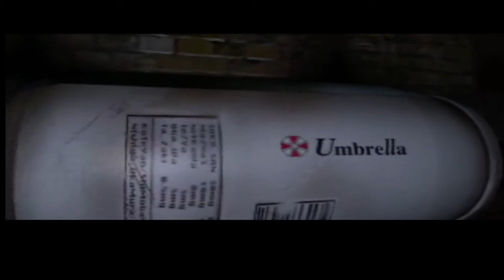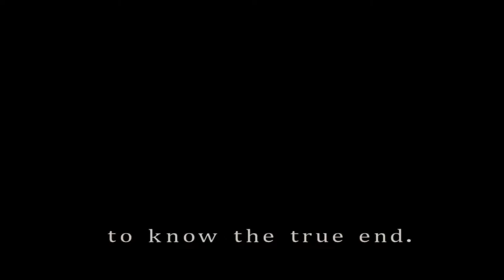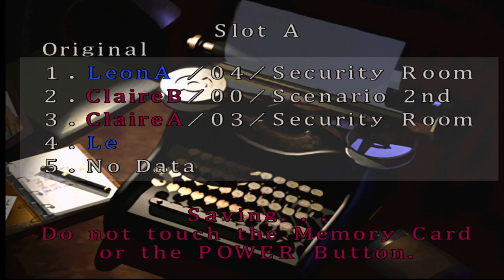RESIDENT EVIL 2: Leon | (Canon) Scenario B | Normal Difficulty | RE2SHDP. - Part 1.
“At the same time, at the same place. You have to survive this nightmare to know the True End.”

Leon S. Kennedy braves Raccoon City's Tragic End and the pinnacle of Survival-Horror Action in RESIDENT EVIL 2 (1998) in the Canon Route of Claire A and Leon B.

Onwards with the action! Here's part 1!
We're starting up Leon B!